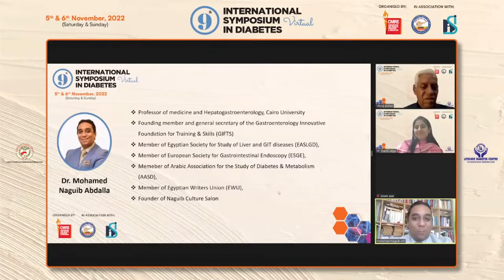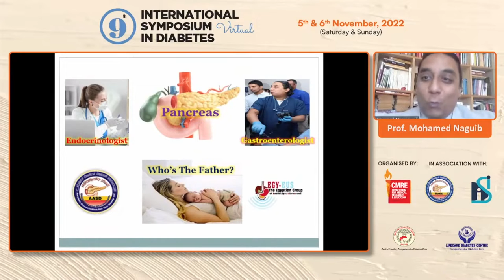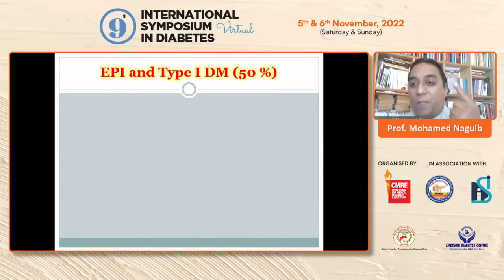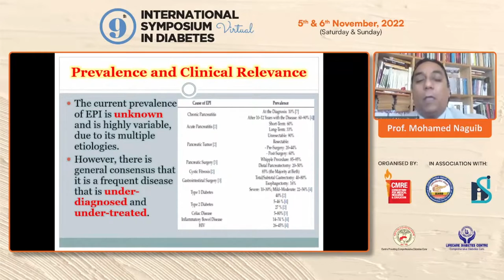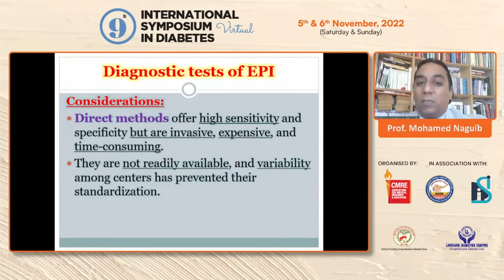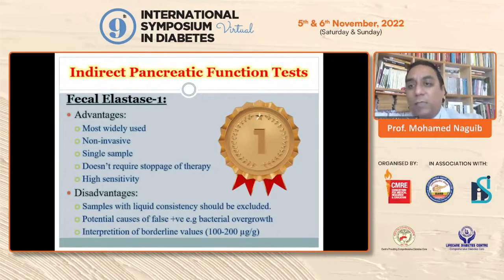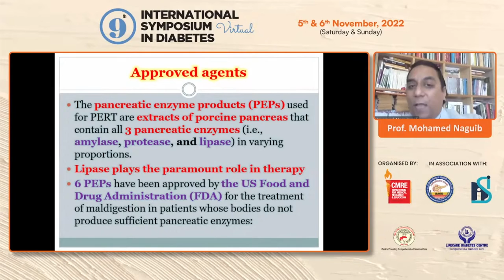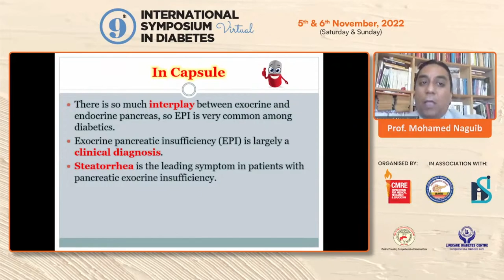Prof Mohamed Naguib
Diabetes and Exocrine
Pancreatic Insufficiency - Prof Mohamed Naguib